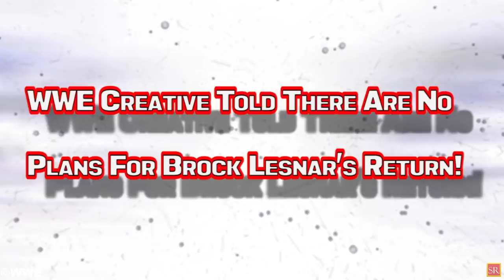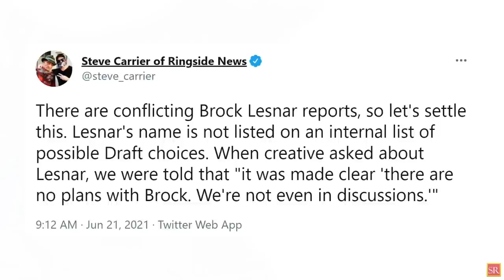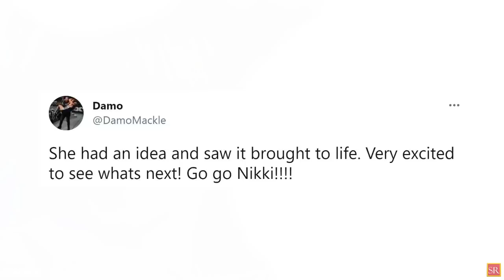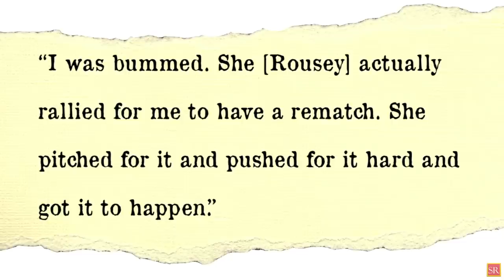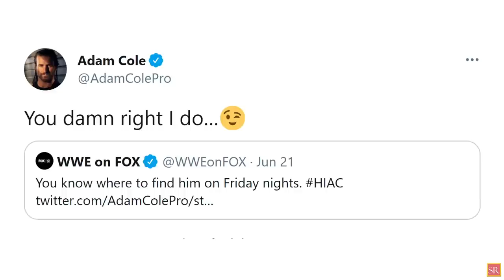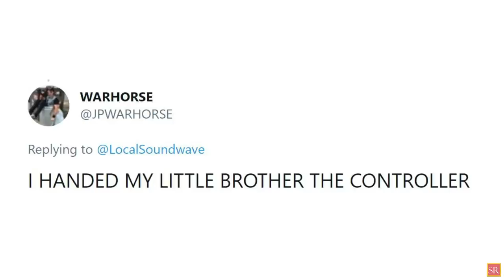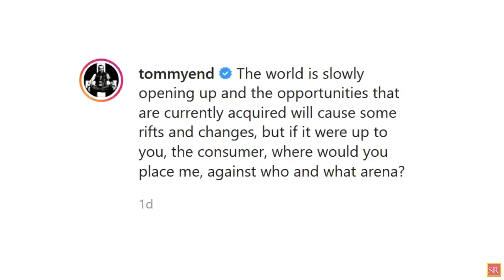WWE News! Charlotte Flair Mocked! Karrion Kross Set For Main Roster! Nikki Cross Opens Up! AEW News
00:00 Headlines
00:53 Karrion Kross Set For WWE Main Roster Debut On Main Event!
02:10 WWE Creative Told There Are No Plans For Brock Lesnar’s Return!
03:05 Details On Origin Of Nikki Cross' New Superhero Character
04:37 Ronda Rousey Was Pulled From A Rematch Against Ruby Riott In WWE!
05:42 Kevin Owens Announces A Break From Wrestling After WWE Hell In A Cell!
06:13 BIG NXT Star Hints At Making WWE Smackdown Debut To Attack Pat McAfee!
06:58 Wrestler Mocks Charlotte Flair Over Hell In A Cell Spot!
08:01 G.I. Joe Origins Trailer Features Former WWE Superstar!
08:58 Aleister Black Drops Cryptic Post About His Pro Wrestling Future And more!
wrestling news
wwe rumors
wrestling news and rumors
wrestling rumors
wwe news